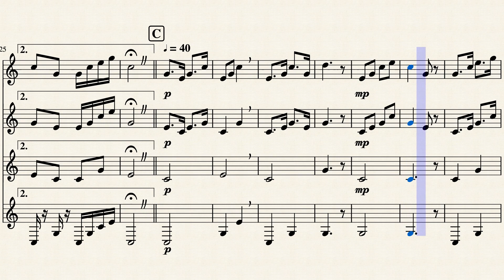02.02.2020 -1 by Antonello Maspoli, corno delle alpi, alphorn, cor des alpes